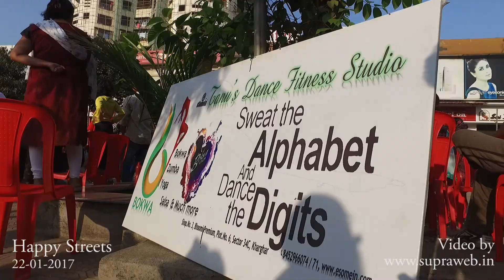Happy Street kharghar 22 jan 2017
Event organized by kharghar gymkhana sports association